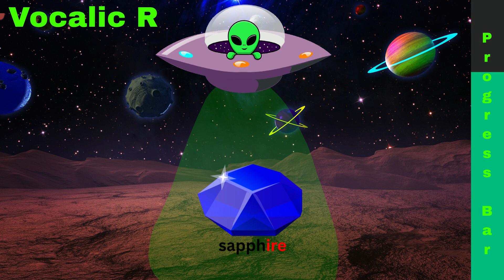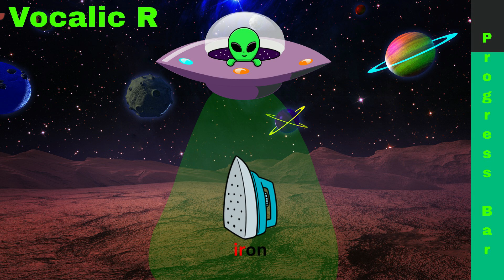Alien's "IRE" Vocalic R Artic Spaceship Adventure (Free Speech-Language Pathology Articulation)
Target IRE words in our Artic Space Adventure video series.

For more free Speech-Language Pathology videos, games, downloadable activities, boom cards, and more, visit our